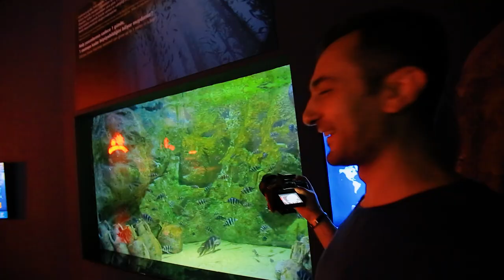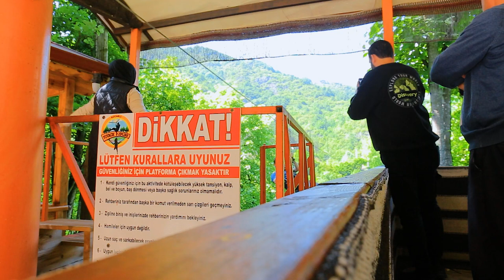VLOG making of flamingo izmit 23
Ready to explore the hidden gems of Turkey? Join me on an exciting virtual tour through Izmit and get a Behind the Scenes peek at the travel-tour program shooting! Get ready to be captivated by stunning views, enjoy a plethora of activities within the city's walls and get inspired for your next trip! Discover why thousands of travellers have chosen Izmit as their number one destination in Turkey!

هل تخطط للقيام بجولة في تركيا؟ كن مفتونًا واكتشف جواهر Izmit الخفية في مدونة الفيديو الرائعة هذه عن السفر! اتبعني في رحلتي وأنا آخذك وراء كواليس تصوير هذا البرنامج الرائع. شاهد المدينة الجميلة وثقافتها وطعامها وشعبها واستمتع بتجربة لا تُنسى معي! استعد لمغامرة لن تنساها أبدًا!